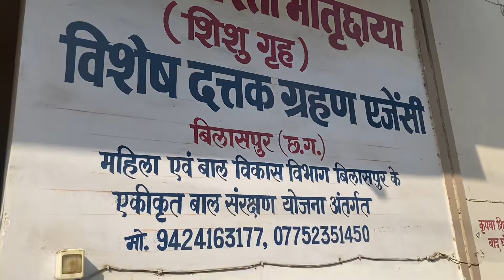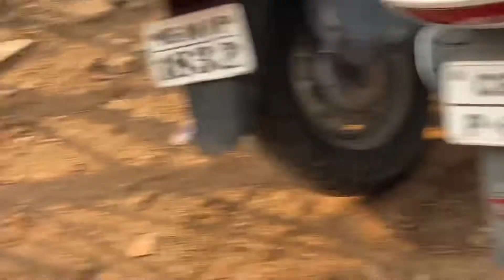BILASPUR WASIYO NE DHUMDHAM SE MANAYA CHETICHAND AUR SHREE RAM JANMOTSAV🙏